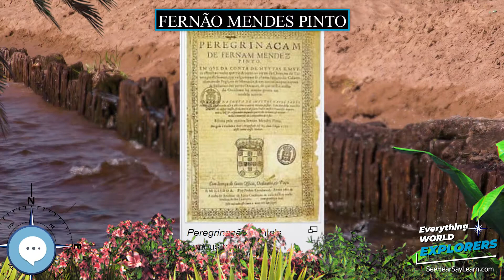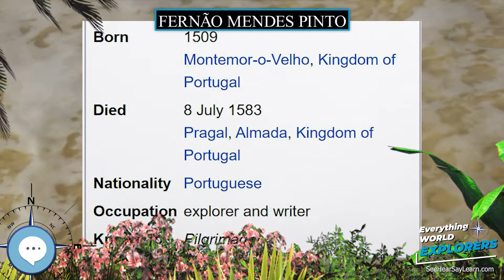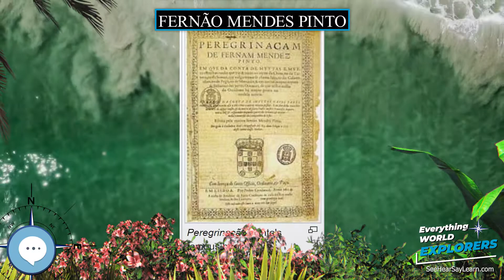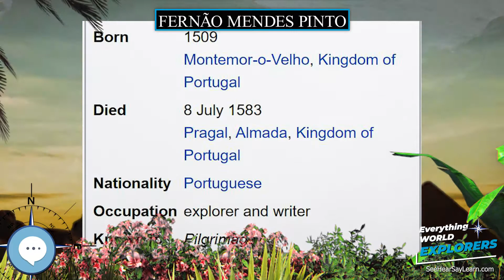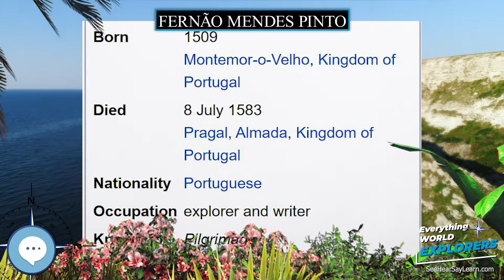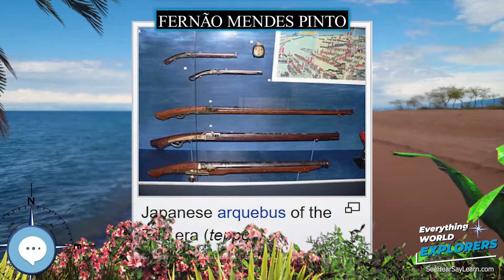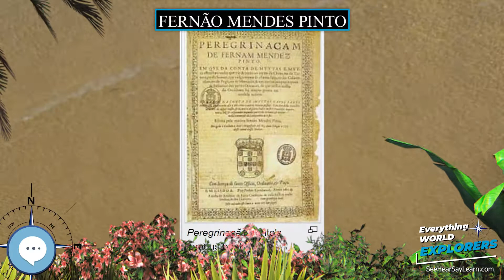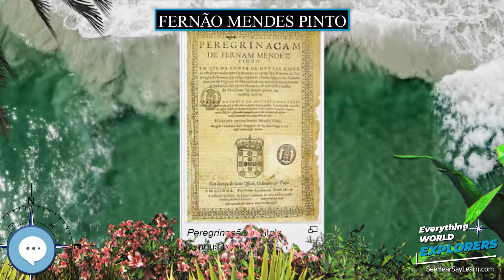Fernão Mendes Pinto 🗺⛵️ WORLD EXPLORERS 🌎👩🏽‍🚀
Fernão Mendes Pinto (Portuguese pronunciation: ; c.1509 – 8 July 1583) was a Portuguese explorer and writer. His voyages are recorded in Pilgrimage (Portuguese: Peregrinação) (1614), his autobiographical memoir. The historical accuracy of the work is debatable due to the many events which seem far fetched or at least exaggerated, earning him the nickname "Fernão Mentes Minto" (wordplay with the Portuguese verb mentir 'lie', meaning "Fernão, are you lying? I am lying."). Some aspects of the work can be verified, particularly through Pinto's service to the Portuguese Crown and by his association with Jesuit missionaries.

Levitating Globe
Antique Globe on a Stand